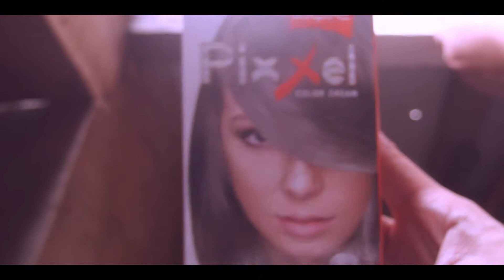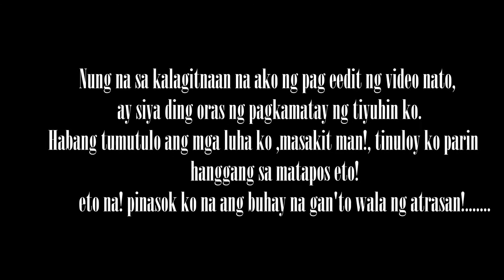PAGBIYA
Pagbiya (Paglisan,GoodBYE)